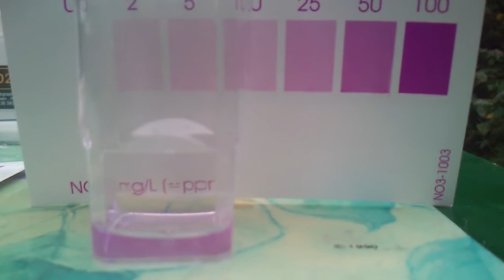3° test chimico acqua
I 4 principali test chimici necessari per controllare lo stato del sistema di acquaponica